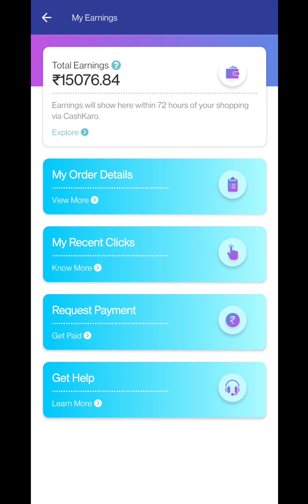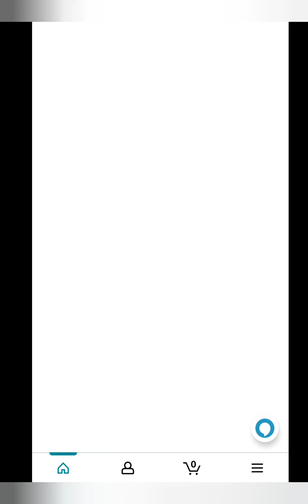How to earn Cashback on every purchases 😀 Amount I earned😍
Click on below link and Sign up to Join now 😃